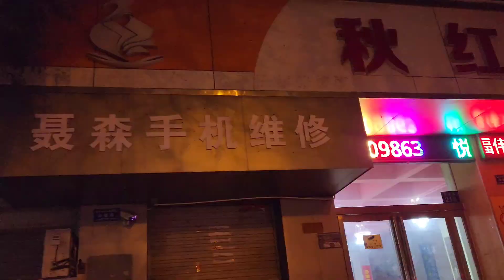First Snowfall in China |Xinxiang |youtube daily diaries#china#explorer#explorewithjany#snowfall